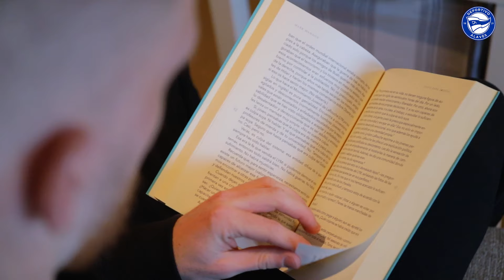Un día con... Carlos Vicente | Deportivo Alavés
Fútbol, estudios, ocio, la relación con su hermano... Pasamos un día con Carlos Vicente para conocerle mejor y saber cómo ha cambiado su vida desde su salto a LALIGAEASPORTS